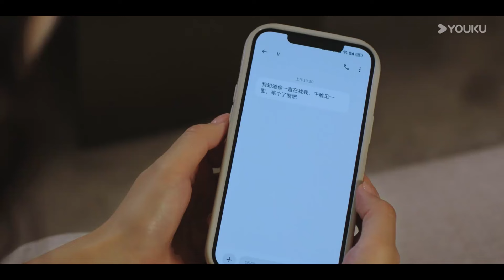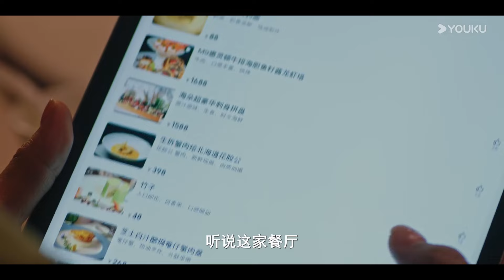ENGSUB【我们在黑夜中相拥 Embrace in the dark night】EP16 | 疯批雇佣兵勇闯黑帮营救美人 | 任运杰/方瑾/刘天杨 | 悬疑 爱情丨优酷白夜剧场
【WMZHYZXY】
🎬【我们在黑夜中相拥Embrace in the Dark Night】温兮在一次国外采风旅行中，阴差阳错被带到了高利贷幕后老板老贾的地下格斗场内，作为格斗胜利者的战利品，最终赢得温兮的是一个年轻又神秘的华裔男子徐哲青。老贾看中徐哲青雇佣兵般的身手，恩威并施强行将他留下为自己效命。殊不知，徐哲青的真实身份是一名私人安全顾问，此行是来救温兮出去的。在经历了种种险境后，两人携手逃离了老贾的控制。三年后，温兮意外与徐哲青重逢。分属不同阵营的两人，却又被往日的情感裏挟着。这一次，两人是否可以再次携手冲破黑夜的桎桔，相拥在极昼的时刻？

★Starring: Ren Yunjie / Fang Jin / Liu Tianyang
★主演：任运杰/方瑾/刘天杨/张雅梦

★集数：24集

00:00 The International Website youku.tv is now available!
02:00 Download YOUKU International APP to get early access to the full show